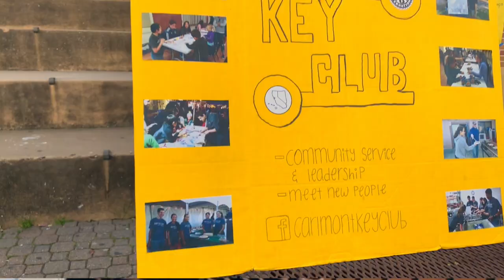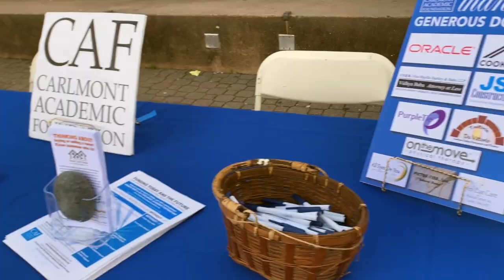Why do schools have open house?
Rachel Hunter reports on Carlmont High School's open house.